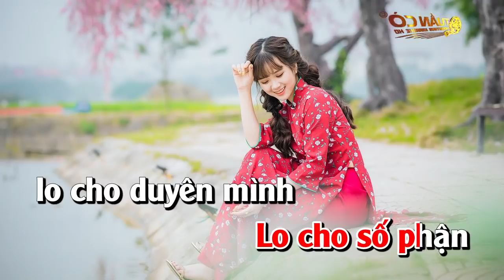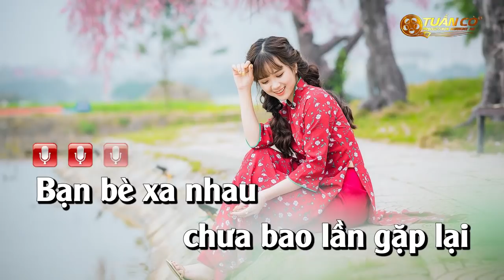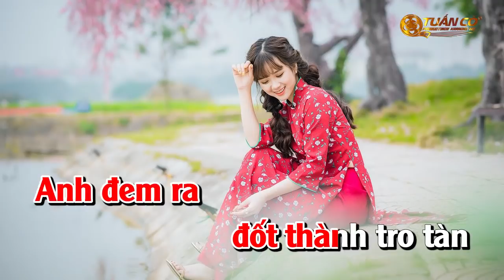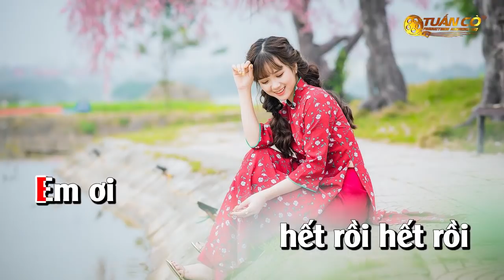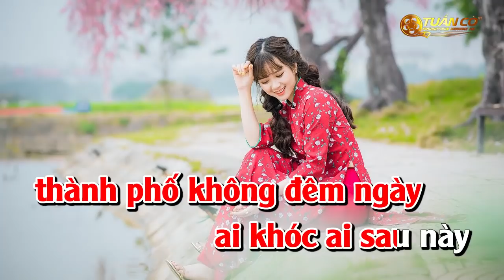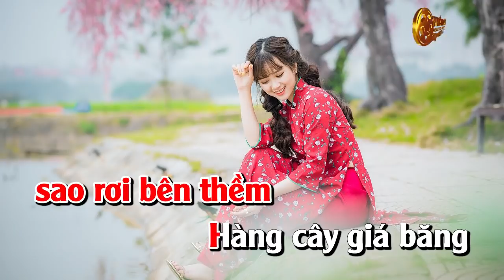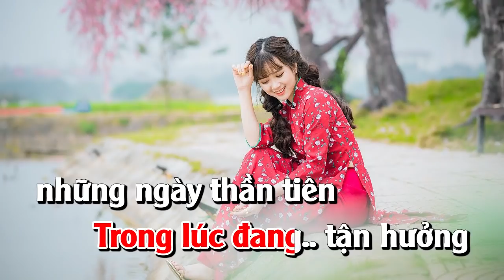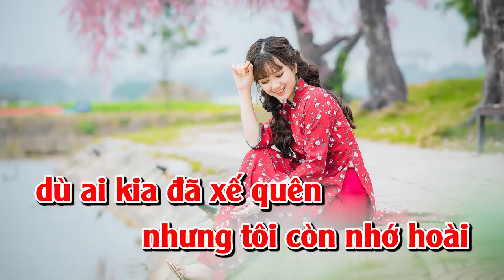Karaoke Liên Khúc Bolero Trữ Tình Nhạc Sống Tone Nữ | Nhật Ký Đời Tôi | Cát Bụi Cuộc Đời